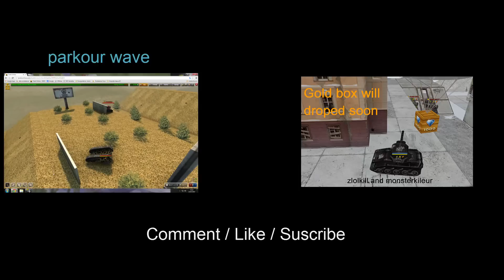Tankionline Gold box Montage Нарезка Голдов N°2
montage 2 of gold!

★record: fraps 3.4.9
★montage: camtasia studio 8.4

thank's monterbast